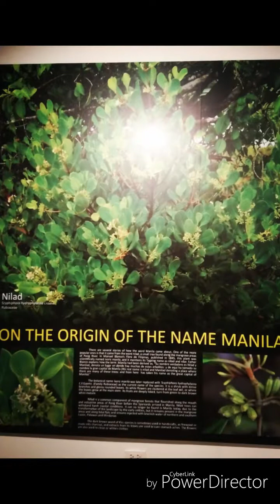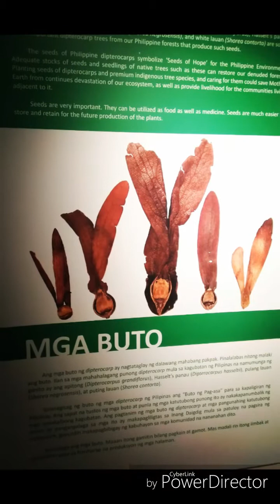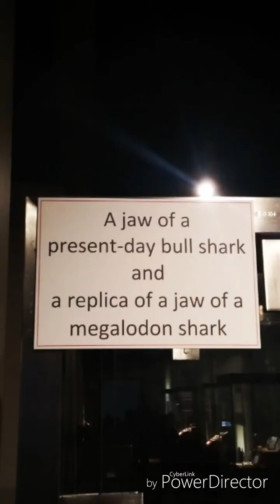LAST stop for 11-10-18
If we could only grab a new pair of legs nahurot unta adto ang ubang museum.
KAPOY NA KAAYO ANA NA DAY HUHUH
less pics and vids na hahah